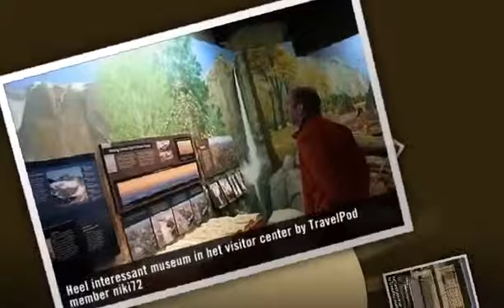"Van Yosemite NP naar Napa Valley" Niki72's photos around Vallejo, United States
Preview of Niki72's blog at TravelPod.

Entry from: Vallejo, United States
Entry Title: "Van Yosemite NP naar Napa Valley"

Entry:

"Oakhurst - Yosemite Park - Vallejo 250 miles (400 km)

Vandaag schijnt opnieuw de zon. Rond 8 uur vertrekken we al naar Yosemite National Park. Het is een klein uurtje rijden tot de ingang van het park en dan nog een klein uurtje tot Yosemite Valley. Dat is ongeveer het enige dat open is deze tijd van het jaar. Zelfs onderweg van de ingang naar het visitor center in de valley, is alles dicht. Er zijn normaal verschillende gebouwen open met musea, tentoonstellingen etc Maar nu is alles potdicht.

Door de Valley loopt een weg die op bepaalde stukken enkele richting is, op andere stukken dan weer niet en het plannetje dat we bij de ingang gekregen hebben, lijkt van geen kanten te kloppen. Ook als we een stuk te voet doen, is het erg verwarrend. Over het algemeen zijn de National Parks bijzonder goed georganiseerd maar hier is er maar een boeltje van gemaakt. We vermoeden dat een aantal wegen aangepast zijn, extra gesloten zijn of van rijrichting veranderd zijn door de vele wegenwerken die we tegenkomen. We hebben al meer dan 5000 kilometer afgelegd en overal onze weg gevonden maar hier schijnt het maar niet te lukken. Dat is bijzonder frustrerend. Ook een aantal wandelpaden zijn afgesloten voor onderhoudswerken.

De beroemde Bridal Veil waterval, El Capitan rotsblok (grootste granieten blok in één stuk en een fantastische uitdaging voor bergbeklimmers - die er nu niet zijn) en de Yosemite Falls zijn prachtig. Toch hebben we alle twee het gevoel dat we dit park wel hadden kunnen missen en liever al een dag eerder waren doorgereden naar Napa Valley. Tegen 15u houden we het dan ook voor bekeken en rijden we verder richting Napa Valley.

Omdat we niet gedacht hadden dat we al zo vroeg uit Yosemite zouden vertrekken, hadden we via internet alvast een motel geboekt in Vallejo, aan het begin van Napa Valley. We hebben al meerdere keren in Comfort Inn of Quality Inn geslapen en dat is tot nu toe erg goed meegevallen De Quality Inn in Vallejo waar we nu terechtkomen is heel wat minder! De meubels zijn afgeleefd en met stukken uit, er zit schimmel op de badkamervenster, er staat alleen maar een minuscuul klein koelkastje, ... en dat zijn alleen maar de dingen die we meteen zien en waarvan we denken 'och kom, het is wat minder maar we zullen het er maar mee doen'. Nadat alle bagage binnen staat, ga ik naar toilet. Doorspoelen nadien lukt niet ... de toevoerkraan blijkt toegedraaid te zijn. Je gaat mij niet vertellen dat een schoonmaakster dit niet opmerkt! (bij deze toiletten kan je zelfs niet één keer doorspoelen met het water dat in de bak zit. Als de kraan niet openstaat, kan je gewoon niet doorspoelen) Stef draait de kraan open en het water spuit er gewoon uit. Hij krijgt het snel gerepareerd maar het toilet blijft lopen en maakt veel lawaai. We zullen vannacht de kraan wel weer dichtdraaien zodat we het niet moeten blijven horen. We hebben brood en slaatjes gekocht als avondeten en willen er koffie bij maken. Er blijkt alleen deca koffie op de kamer te zijn. Stef loopt naar de receptie om andere koffie te vragen en te melden dat het toilet stuk is. Hij krijgt gemalen koffie mee (in plaats van speciale pads) en volgens de receptioniste zouden er filters op de kamer zijn. Die zijn er niet. Dan maar tissues gebruiken. Wanneer we de koffiemachine opendoen om er koffie in te doen, blijkt de koffieproes van de vorige er nog in te zitten! Ook het koffiekannetje is niet schoongemaakt. Vreselijk!

Dat we voor de gratis internet toegang een foute code gekregen hebben van de receptioniste en dat we eerst zelf de telefoon achter de kast moeten inpluggen alvorens te kunnen bellen, zorgt alleen nog voor wat meer ergernis. Dit motel is absoluut geen aanrader! En dat voor de prijs van 81$ plus tax terwijl we tot nu toe meestal iets rond de 70$ betaalden voor veel betere hotels ..."

Photos from this trip:
1. "Het heeft gevroren vannacht"
2. "Yosemite vallei"
3. "El Capitan"
4. "Het is koud aan de Bridal Veil Fall"
5. "Bridal Veil Fall (bruidssluierwaterval)"
6. "Alleen nog rijm in de schaduw"
7. "Heel interessant museum in het visitor center"
8. "Higher en Lower Yosemite Falls"
9. "Eekhoorn"
10. "Zwarte eikels (black akhorn)"
11. "Prachtige brandweerauto"
12. "Quality Inn in Vallejo"
13. "Quality Inn Vallejo"
14. "Kapotte meubelen"
15. "Schimmel op het raam"
16. "Afwerking"